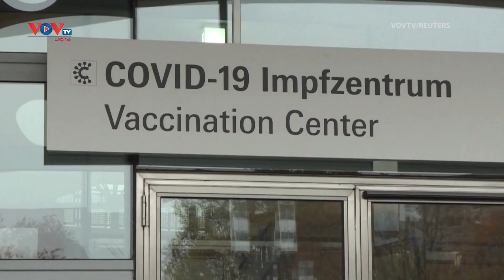EU: Cấp phép vaccine dành riêng cho biến thể Omicron nếu cần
Liên minh châu Âu (EU) cho biết sẽ cấp phép cho các loại vaccine được điều chỉnh đặc biệt để đối phó với biến thể Omicron của virus SARS-CoV-2 trong 3-4 tháng nếu cần thiết. Đây là thông tin mới được giám đốc Cơ quan dược phẩm châu Âu (EMA) Emer Cooke đưa ra ngày 30/11.